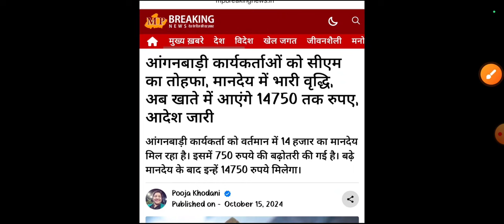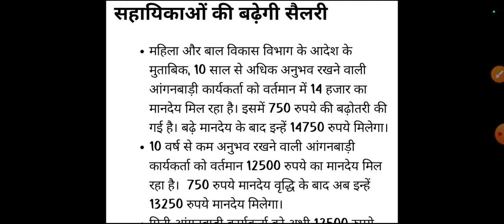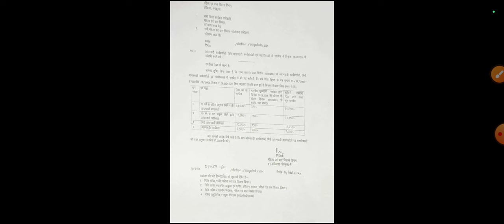आंगनबाड़ी मानदेय बढ़ाया खुशखबरी दीवाली का तोहफा / Anganwadi Workers Salary Hike Good News 2024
आंगनबाड़ी आशा वर्कर 10 अक्टूबर 2024 ताजा खबरें / Anganwadi Asha Salary, Anganwadi News, Anganwadi

1. आंगनबाड़ी आशा कार्यकर्ता खबर
2. आंगनवाड़ी आशा कार्यकर्ता सैलरी खबर
3. आंगनवाड़ी ब्रैकिंग न्यूज़
4. आंगनवाड़ी कार्यकर्ता सैलरी लेटेस्ट न्यूज़
5. आंगनवाड़ी आशा सहयोगिनी सैलरी
6. आंगनवाड़ी सरकारी कर्मचारी खबर
7. Anganwadi Latest News 2024
8. Anganwadi With Dharmendra Panwar
9. Dharmendra Panwar Anganwadi News
10. Dharmendra Panwar news
11. Anganwadi with dharmendra
12. Rajasthan Anganwadi Latest News 2024
13. Uttar Pradesh anganwadi news
14. MP anganwadi news
15. Panjab anganwadi news
16. Uttrakhand anganwadi news
17. Jharkhand anganwadi news
18. Gujarat anganwadi news
19. Bihar Sevika Sahyika News
20. Karykarta Salary Latest news
21. Anganwadi salary latest news
22. Anganwadi asha sahyogi
23. Anganwadi Asha Sahyogini salary latest news
24. Dharmendra Panwar
25. Anganwadi Asha Salary News
26. Anganwadi Salary Breaking News
27. Anganwadi Khabar 2024
28. Anganwadi Salary news
29. Anganwadi Asha Sahyogini News
30. Anganwadi Latest news
31. Anganwadi Big breaking News
32. Anganwadi Khabar 2024
33. Mr.DharmendraPanwar
34. Anganwadi With Dharmendra panwar news

anganwadi news
sudhanshupatelanganwadinews
sudhanshu patel anganwadi news
Anganwadi Activities